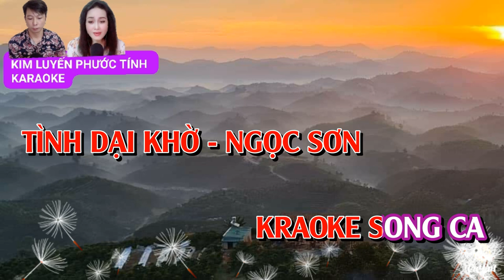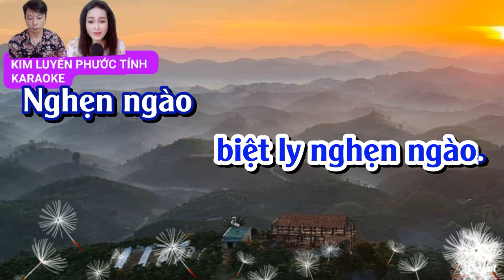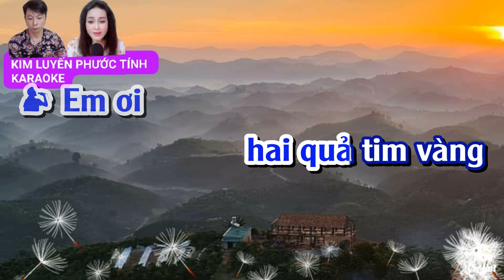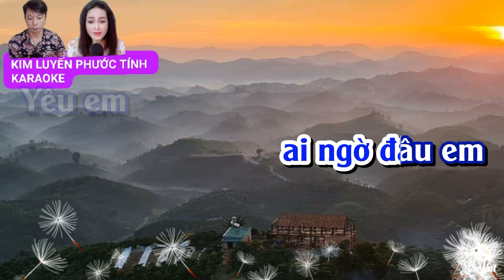TÌNH DẠI KHỜ KARAOKE SONG CA ( PHƯỚC TÍNH)